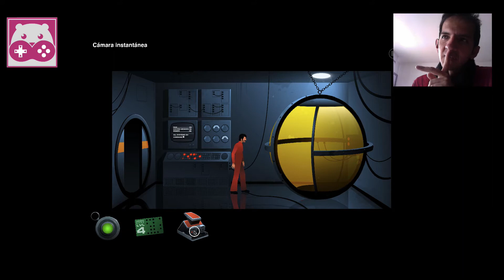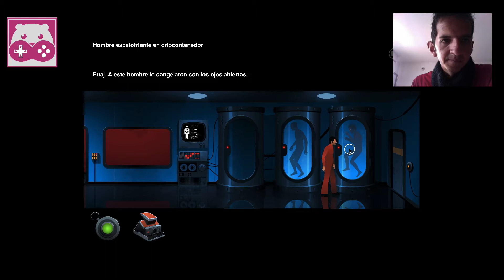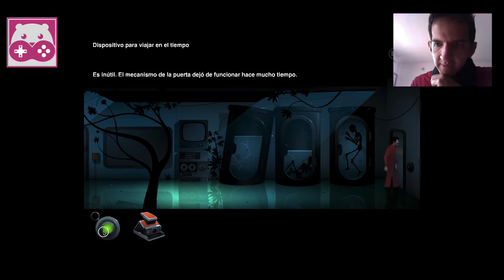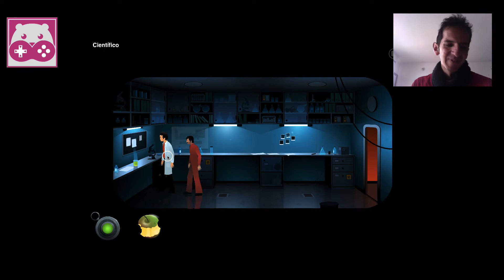GAMEPLAY The Silent Age Capítulo 7 "Archon y Manzanas" HD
No te pierdas un sólo paso de esta aventura gráfica.
Una vez adentro de Archon, la ex-empresa de Joe y la artífice de todo este embrollo, nos enfrentamos con la misión de detener a toda costa el viaje de la máquina del tiempo hacia el futuro. Mucha presión, angustía, un tiempo que se acaba y la necesidad de tomar decisiones trascendentales, hacen de este episodio uno de los más determinantes en lo que llevamos de esta aventura.

¿Nuestro otro ‘Yoe’ nos econtrará provocando una paradoja espacio-temporal? ¿Las manzanas mordidas cambiaran el rumbo del universo? ¿Finalmente descubriremos el papel del ‘cuchito’ en la destrucción de la máquina?